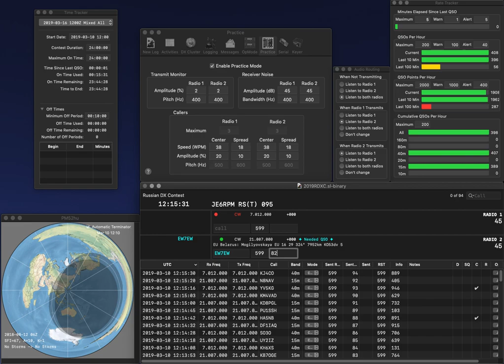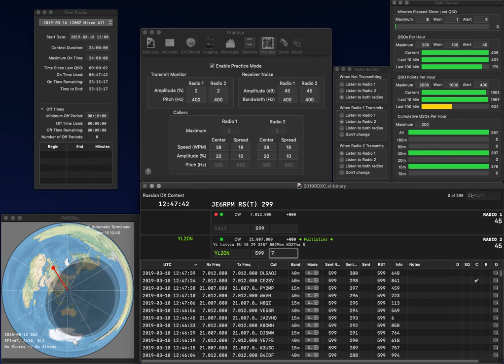20190310 2BSIQ practice for RDXC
No error.  Rate should be improved, but still needs more practice...